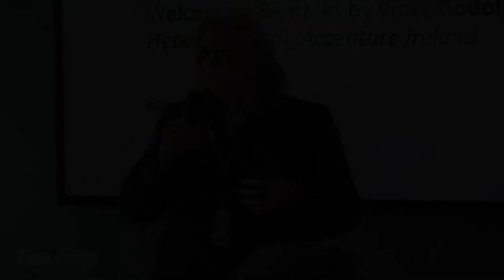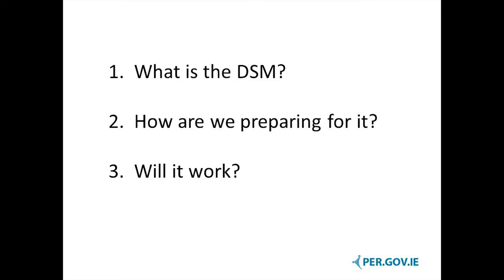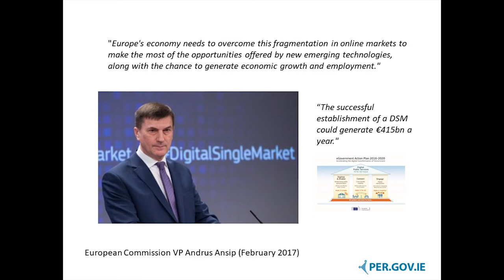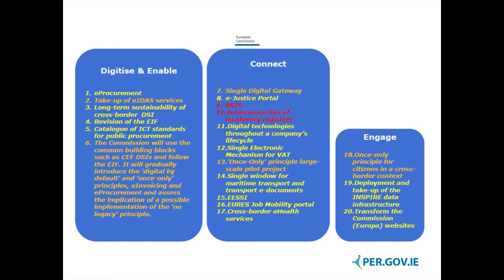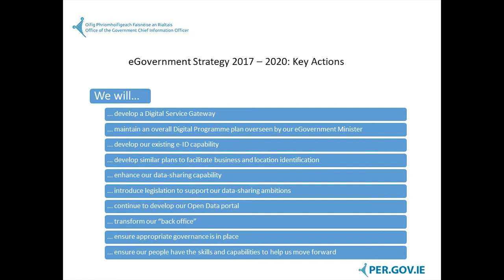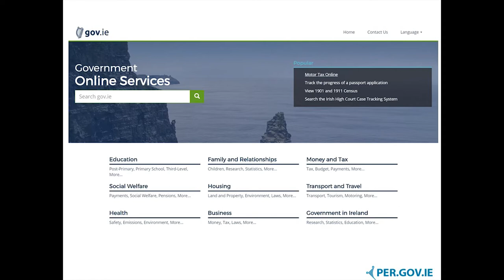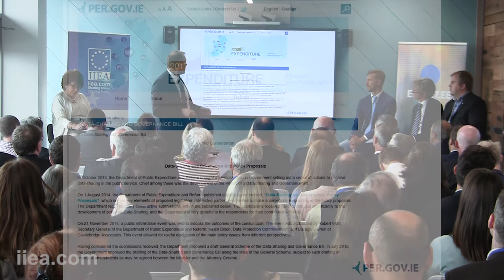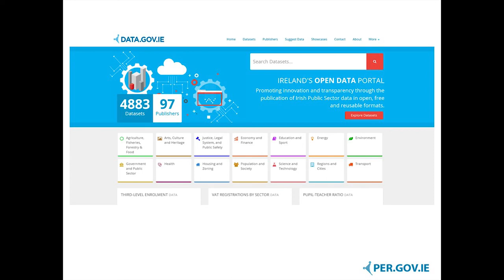Barry Lowry - Delivering the Digital Single Market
About the Seminar:

The seminar entitled: Delivering the Digital Single Market, covered a range of issues associated with completing the Digital Single Market, including the free flow of data (the so-called Fifth Freedom), E-governance and cooperation in the Digital North. The event was co-hosted by the IIEA, the Estonian Embassy to Ireland and the Norwegian Embassy to Ireland.

About the Speakers:

Speakers at this seminar will include: Juhan Lepassaar, Chef de Cabinet of Commissioner for the Digital Single Market, Andrus Ansip; Barry Lowry, Chief Information Officer of the Irish Government; Siim Sikkut, Chief Information Officer of the Estonian Government and Paul Chaffey, State Secretary at the Norwegian Ministry of Local Government and Modernisation.

As this event was part of the IIEA's Future of the EU27 Series, it was open to members of the public.